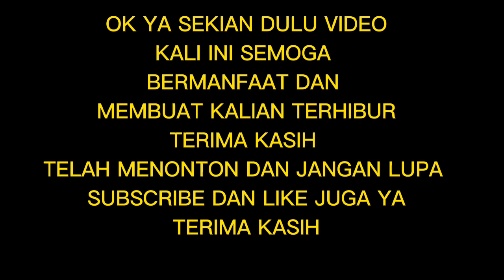HADRAH MTsN 6 AGAM DI MOBIL SEBELUM PAWAI WISUDA TAHFIDZ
TERIMA KASIH YANG TELAH MENONTON DAN BACA DESKRIPSI VIDEO INI YA!!!

DIATAS ADALAH SEMUA MEDSOS AKU YA

TERIMA KASIH!!!

TERIMA KASIH!!!